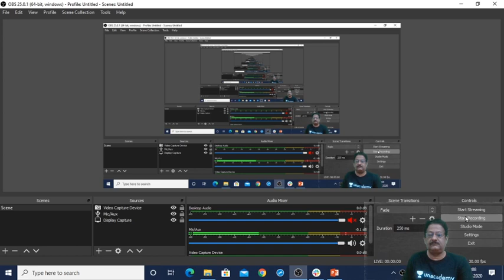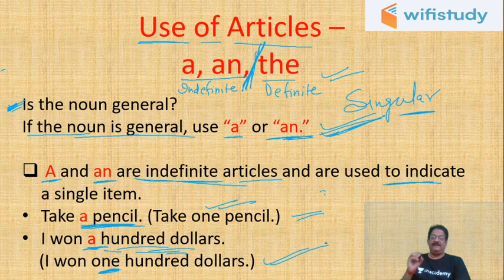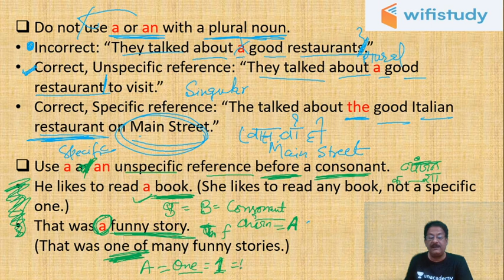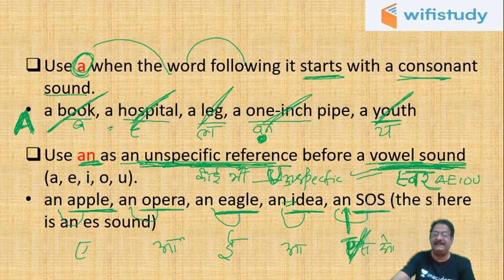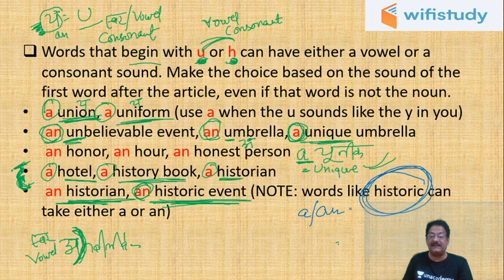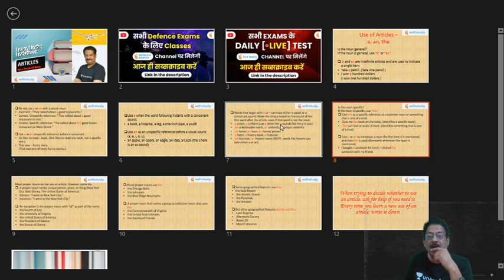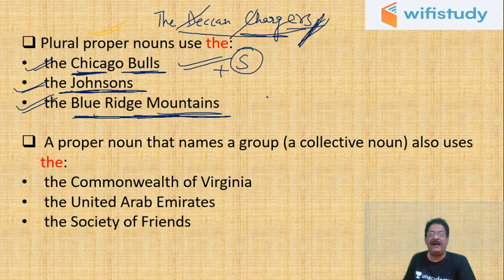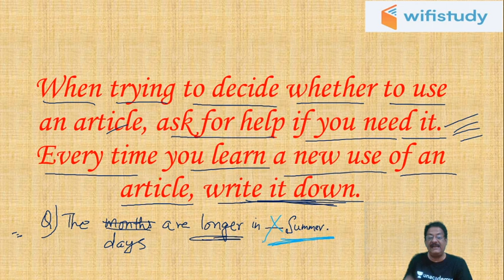11:00 AM - Air Force 2020 X & Y Group | English by Sunil Sir | English Grammar - Articles (Part-1)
India Air Force Group X and Y 2020 | English by Sunil Rulaniya Sir | English Grammar - Articles | wifistudy Defence Exams

1. One Subscription, Unlimited Access
2. Learn from your favorite teacher
3. Real time interaction with teacher
4. You can ask doubts in live class
5. Limited students
6. Download the videos & watch offline

=== Live Classes Schedule (Mon-Fri) from 2nd April ===

✿ Current Affairs Show:
07:00 AM  - Daily Defence Current Affairs 2020 by Pranav Sir

✿ Air Force 2020 (X & Y Group):
09:00 AM - Physics by Kumar Ravi Sir
10:00 AM - Maths by Vikas Tiwari Sir
11:00 AM - English by Sunil Rulaniya Sir
12:00 PM - Computer by Vivek Pandey Sir
01:00 PM - GA by Pranav Dutta Sir

✿ UPSC NDA & NA (I) 2020:
03:00 PM - Physics by Kumar Ravi Sir
04:00 PM - English by Sunil Rulaniya Sir
05:00 PM - Maths by Vikas Tiwari Sir
06:00 PM - GK by Pranav Dutta Sir

✿ DRDO MTS 2020:
07:00 PM - Maths by Vikas Tiwari Sir
07:30 PM - GK by Pranav sir
08:00 PM - Reasoning by Deepak sir (coming soon)